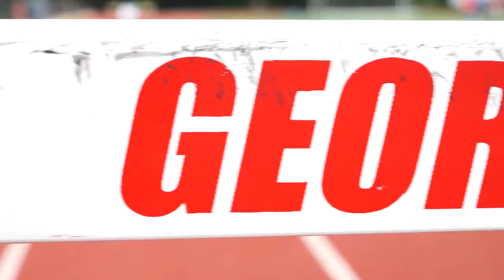Little Feet Meet 2019